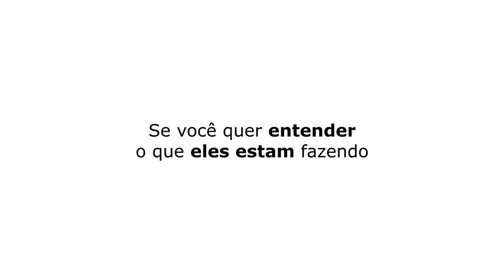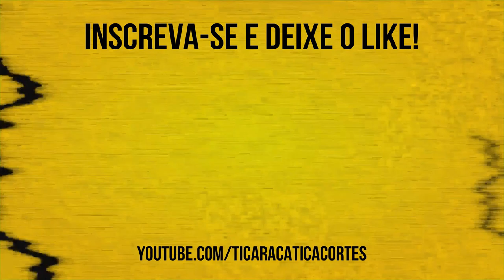A M4CONHA DELE É MUITO FORTE! | DIHH LOPES - TICARACATICAST